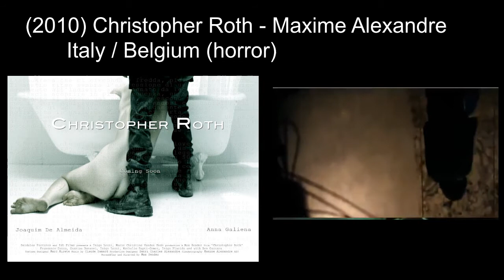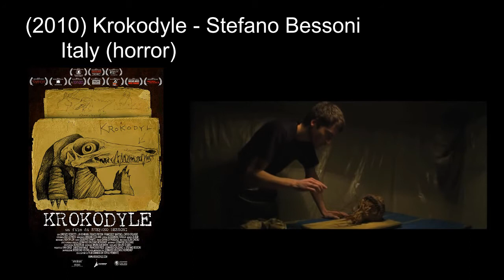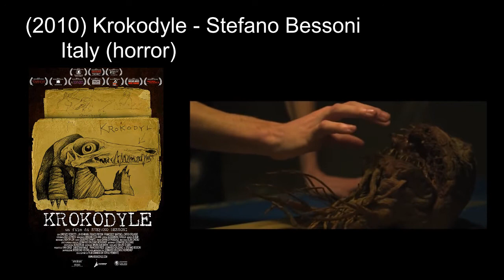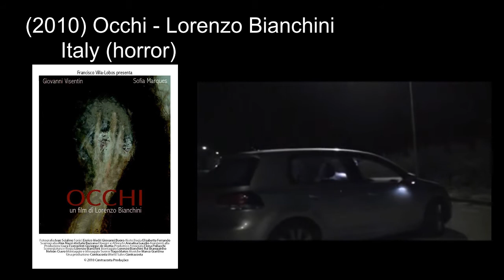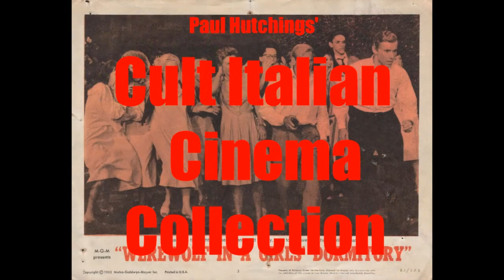Other Italian horror & giallo movies: 2010 ('Christopher Roth', 'Ubaldo Terzani-Horror show')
Other Italian horror & giallo movies Episode 14, 2010
(2010) 7 Peccati Capitali in Cortometraggi D'Autore - Riccardo Cavani, Domenico Guidetti, Federico Attilio
(2010) Bloodline - Edo Tagliavini
(2010) Caldo criminale - Eros Puglielli
(2010) Christopher Roth - Maxime Alexandre
(2010) Come una crisalide / Symphony In Blood Red - Luigi Pastore
(2010) Die / Die, gioca o muori - Dominic James
(2010) Exit - David Valolao
(2010) Fontane di Sangue - Matteo Ierimonte
(2010) Inanna hotel - Graziano Misurca
(2010) Krokodyle - Stefano Bessoni
(2010) Lontano dalla luce / Demon's Twilight - Federico Lagna
(2010) The Museum of Wonders - Domiziano Cristopharo
(2010) Occhi - Lorenzo Bianchini
(2010) La progenie del diavolo - Giuliano Giacomelli, Lorenzo Giovenga
(2010) Rasputin - Louis Nero
(2010) La ricorrenza di Aurora - Giuseppe Andreozzi
(2010) Il sottile fascino del peccato - Franco Salvia
(2010) Ubaldo Terzani_Horror show - Gabriele Albanesi
(2010) VigasioSexploitation Vol 1 - Sebastiano Montresor